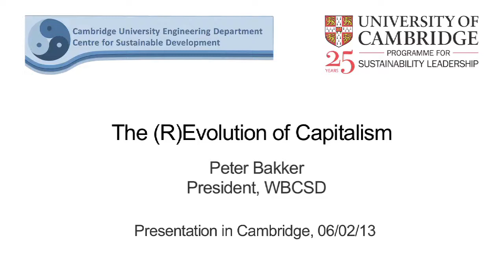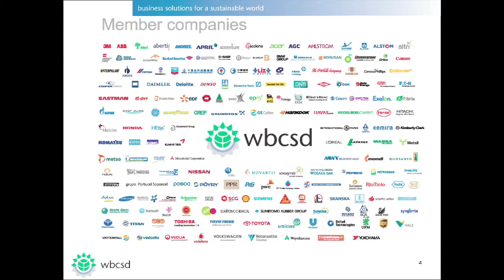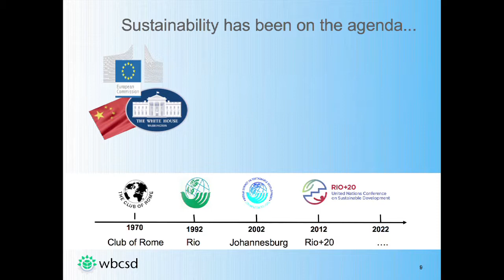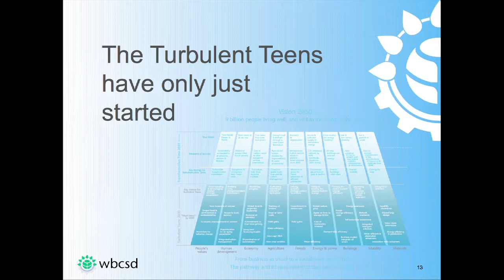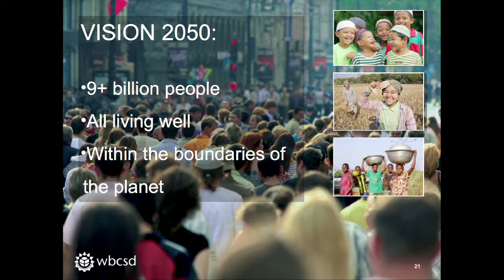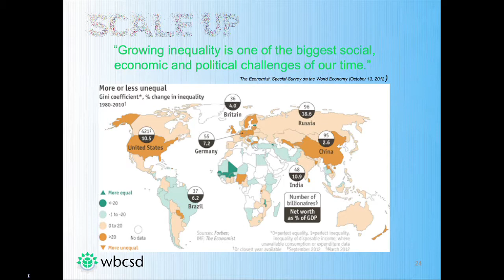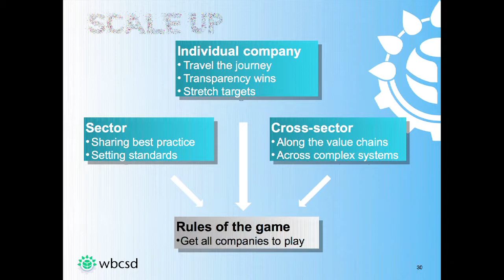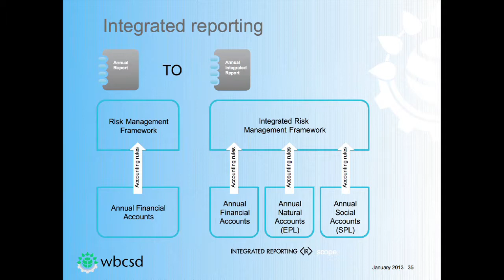Peter Bakker, CEO, WBCSD: Cambridge Distinguished Lecture Series.mp4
Peter Bakker, CEO, WBCSD: Cambridge Distinguished Lecture Series.
 'The (R)Evolution of Capitalism' lecture in Cambridge on 6 February 2013. 1:01:30mins